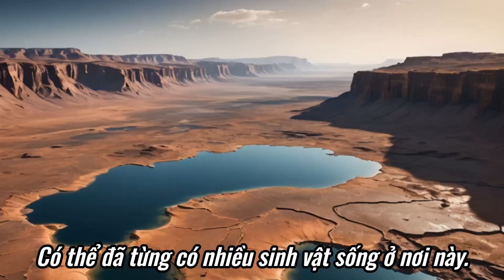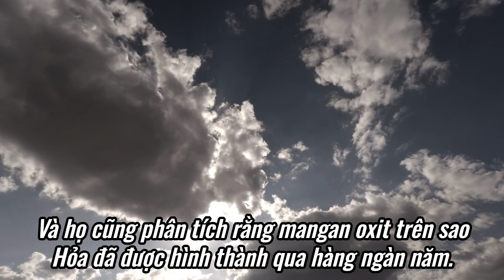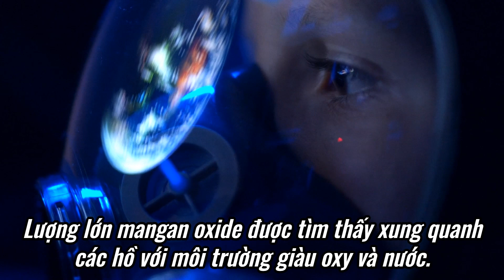Phát hiện vật thể chỉ có trên Trái Đất nay đã có mặt tại Sao Hỏa